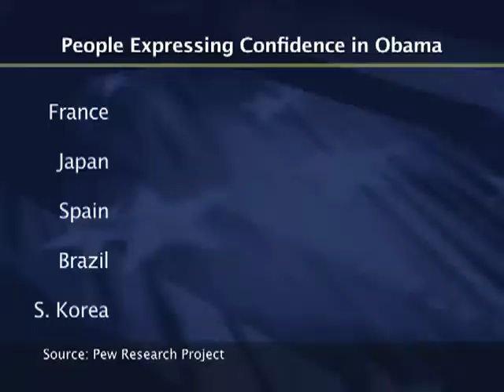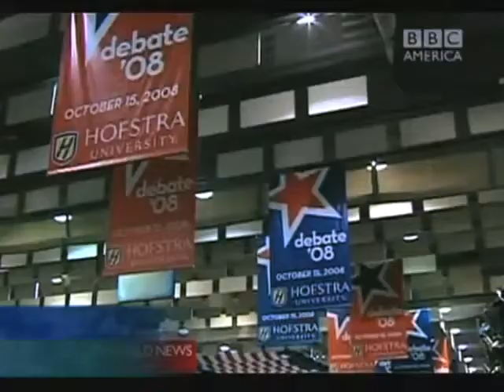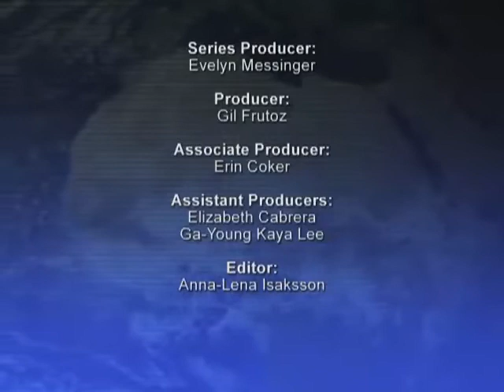GLOBAL PULSE: Debating the Debates (10/23/2008)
(October 23, 2008) John McCain and Barack Obama met in three debates ahead of the U.S. presidential election. The match-ups were filled with verbal blows, character attacks and angry denials. Did the negative rhetoric change the media's view of the two men battling to be the next president of the United States?

SOURCES: CCTV, China; BBC, U.K.; Al Jazeera, Qatar; Russia Today, Russia; Press TV, Iran; TV 5, France; Telesur, Venezuela; TVE, Spain; Pew Research Project.